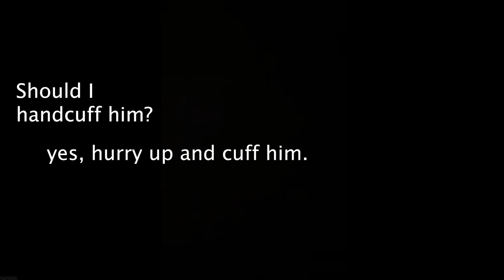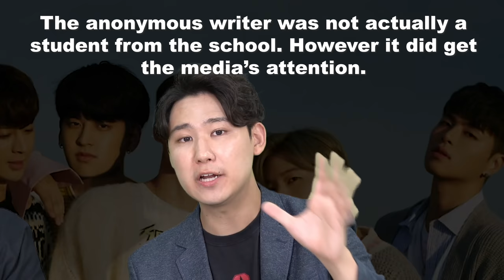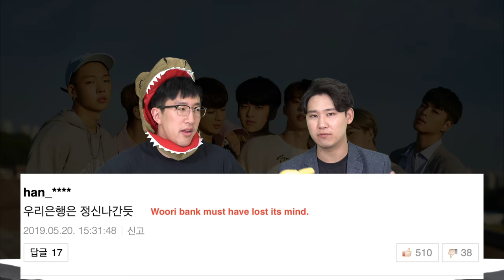WINNER & iKON Boycotted?/Jang Ja Yeon case conclusion/ Korea against female police? [DK NEWS]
Winner and iKON face some people trying to boycott them, Jang Ja Yeon case comes to a close, Korea has a mass opposition against female police officers, and Danny feels his fragile masculinity threatened.

Receiver: DKDKTV
Postal Code: 03909
Address:
S-PLEX CENTER Floor 7, Creative Force
31, Maebongsan-ro, Mapo-gu,